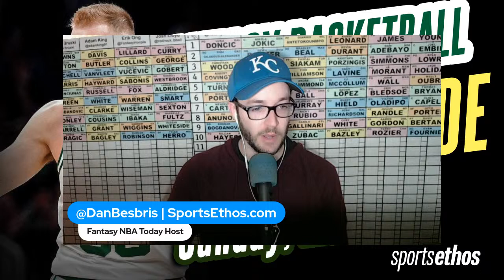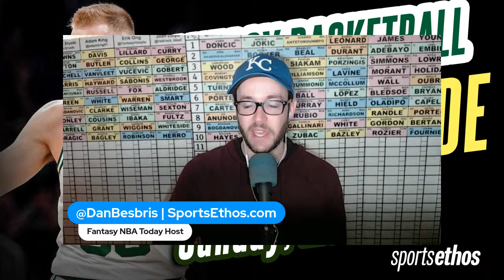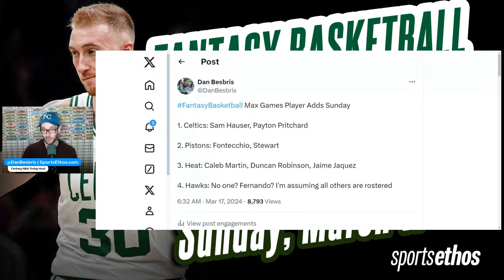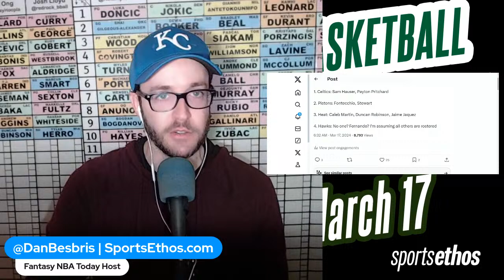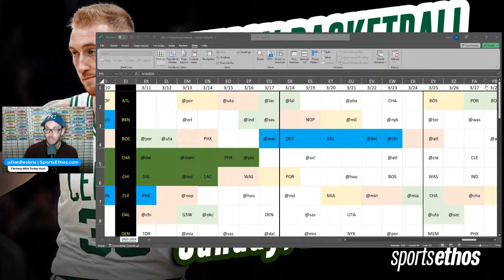Adds List for STREAMING Sunday March 17 and Beyond | Win Your Fantasy Playoffs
Who has the best and worst schedules today through 10-15 days from now? @DanBesbris goes long-streaming on this Sunday quick hitter edition.

Fantasy BASEBALL is upon us. Grab a baseball Draft Guide here with prices starting at just $6!

Join our "Emergency Twitter Backup" Discord Server by clicking this sentence

Come join us at SportsEthos by filling out an application

Want more codes? We got 'em! ExpressVPN is offering 3 BONUS months on every 12-month membership purchase by using this special